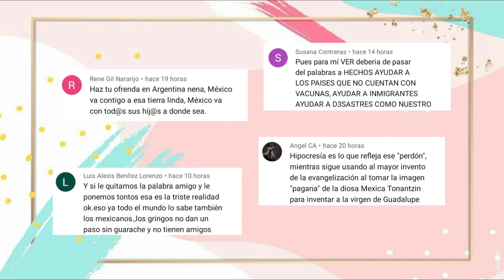MEXICANOS RESCATAN A MIGRANTES AGRADECIDOS POR DEVOLVERLES A SU VIDA ESTO EN MÉXICO | GRACIAS MÉXICO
Un mate mexicanizado es una familia:
conformada por Noemí y Gonzalo, donde el objetivo siempre va ser poderles inculcar un poquito 👌🏼 de nuestra cultura que está tanto la mexicana 🇲🇽🤠 como la argentina 🇦🇷🍖 y esto atravez de nuestra experiencia.
Recuerden que aquí SIEMPRE vamos a estar para servirles y ayudarles en cualquier cosa!😊Les mandamos un abrazo 🤗 GIGANTE! 😘